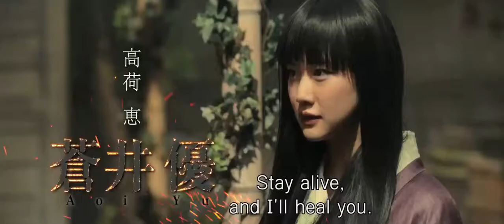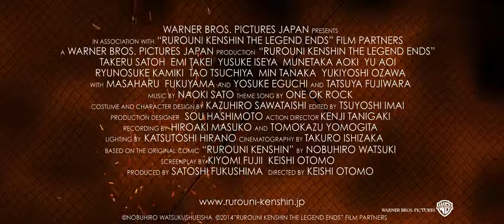Rurouni Kenshin: The Legend Ends Official Trailer (2015) - Tatsuya Fujiwara, Takeru Satô HD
Shishio has set sail in his ironclad ship to bring down the Meiji government and return Japan to chaos, carrying Kaoru with him. In order to stop him in time, Kenshin trains with his old master to learn his final technique.